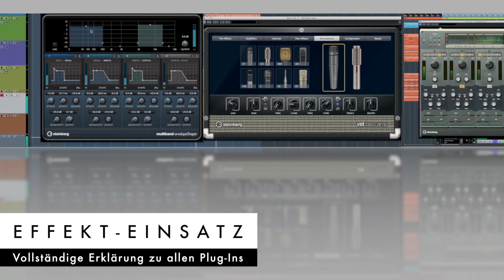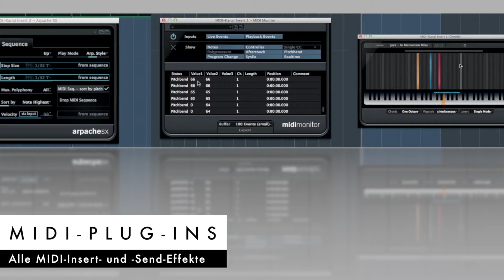Cubase Complete FX & Instruments Tutorial-Video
Cubase Complete FX & Instruments bietet eine vollständige Übersicht aller Effekt-, MIDI- und Instrumenten-Plug-Ins der aktuellen Cubase-Versionen sowie viele weitere Praxistipps.
In 13,5 Stunden zeigt und erklärt Dozent Holger Steinbrink alle Arbeitswerkzeuge zum Komponieren, Mischen und Mastern. Diese werden in 100 Video-Tutorials, eingeteilt in sinnvolle Kapitel, kurzweilig und praxisnah vorgeführt.
Cubase Complete FX & Instruments ist für Anwender ab Cubase 7 geeignet und enthält alle Erklärungen zu den neuen Tools von Cubase Pro 8 und Cubase Artist 8.